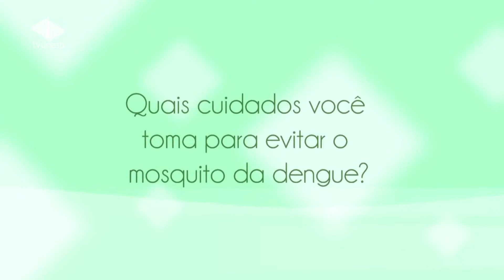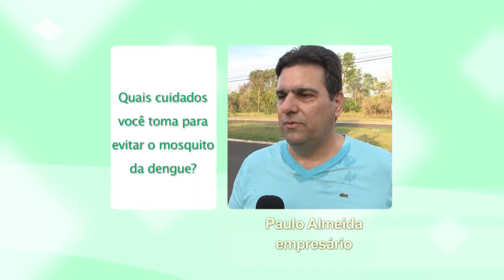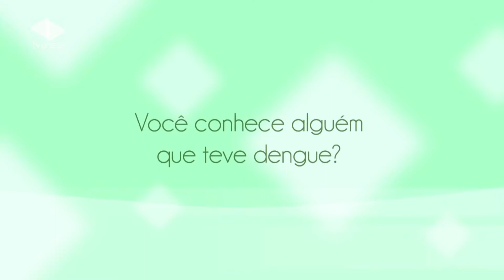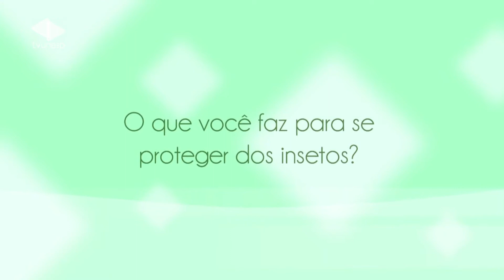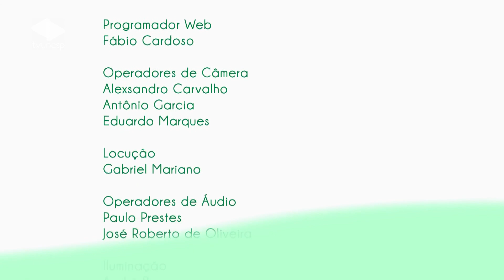Saúde em Prática | Dengue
Você conhece alguém que teve dengue? Veja como tratar e prevenir a doença
Dengue. É quase certo que em algum momento você já tenha ouvido falar dela, afinal é cada vez mais comum conhecer alguém que já tenha contraído a doença. Mas, apesar de conhecida pela maioria das pessoas será que você realmente conhece essa doença?
Quantos tipos de vírus existem? Como a doença se manifesta? Como deve ser tratada? Quais as formas de preveni-la?
Para falar sobre a dengue, nosso convidado é o Professor do Departamento de Doenças Tropicais e Diagnóstico por Imagem da Faculdade de Medicina de Botucatu, Carlos Magno Castelo Branco Fortaleza.
O programa conta também com a participação do Veterinário e Coordenador de Combate à Dengue de Bauru, Mário Ramos de Paula e Silva.